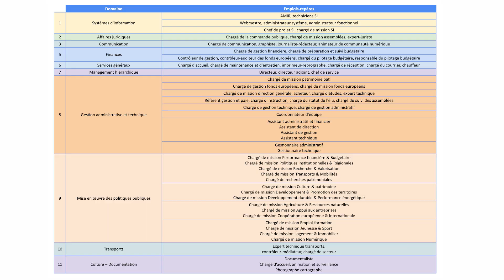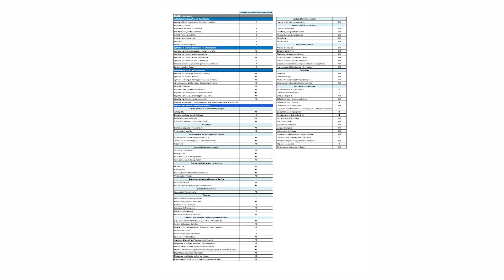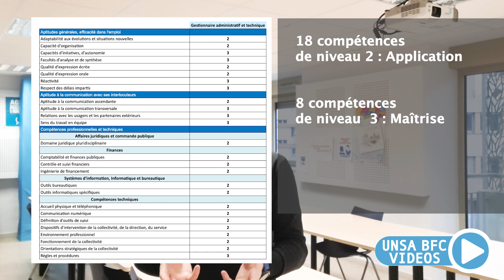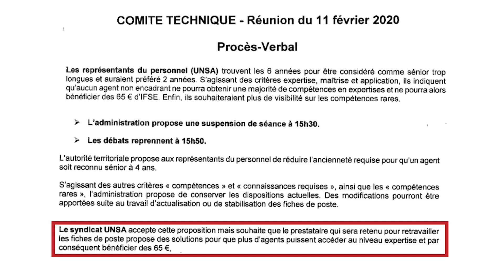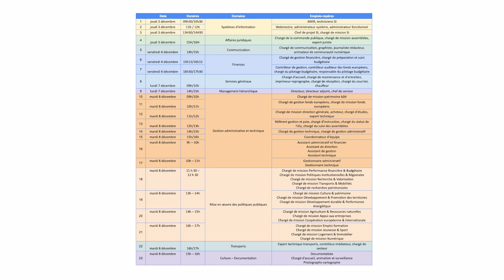Jour de carence, fiches de poste, primes... UNSA Conseil régional de Bourgogne-Franche-Comté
Dans cette vidéo, je vous parle de la revendication de l'UNSA de supprimer immédiatement l'application du jour de carence pour les agents et de convoquer un Comité technique extraordinaire pour le voter, je vous parle aussi du processus de mise à jour des fiches de poste et vous explique les conséquences si vous manquez de vigilance, je demande à l'administration de laisser plus de temps aux agents, temps qui pourrait servir au cabinet pour ajouter aux fiches de poste de chaque agent les missions qui sont télétravaillables.